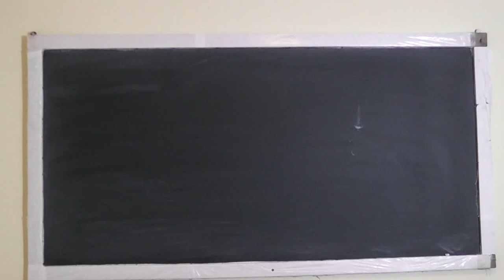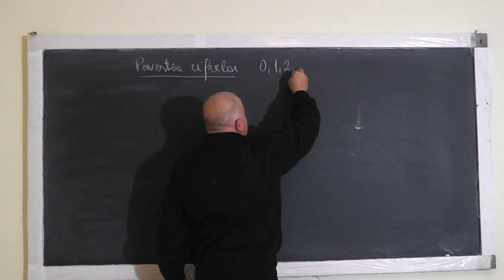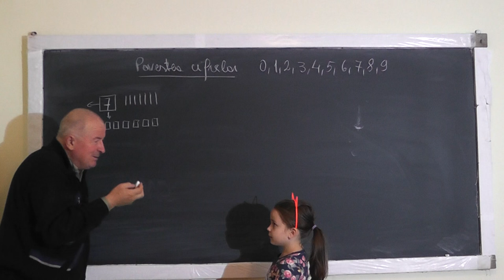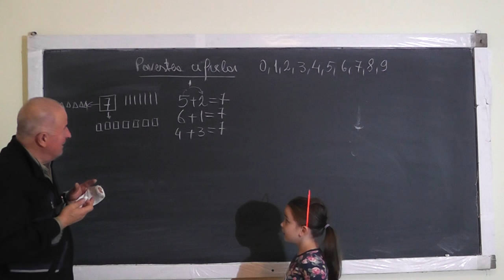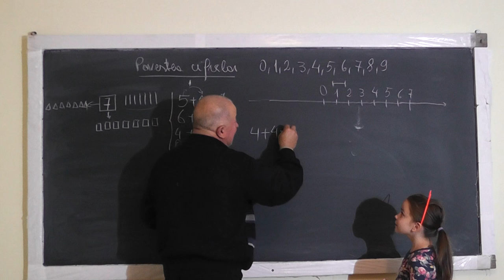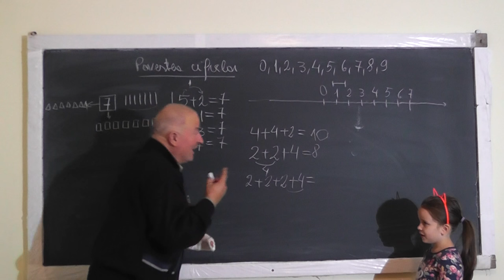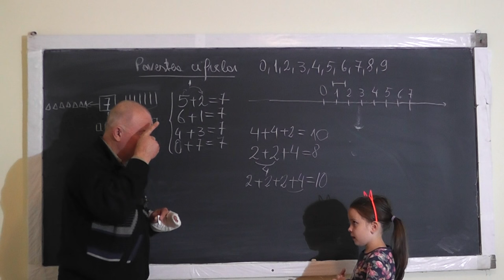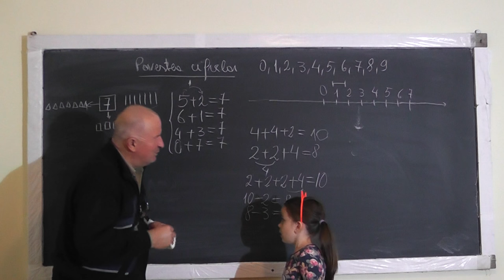Lectia 1109 - Povestea cifrelor - Continuam cu reprezentarea pe axa, adunarea si scaderea - Clasa 0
Aceste lectii sunt sustinute de voi si daca va sunt utile, as aprecia un Like, Share, Comment - In aceasta lectie de matematica pe care o puteti vedea in direct si pe continuam seria povestea cifrelor cu o noua lectia impreuna cu Eva, eleva in clasa 0.